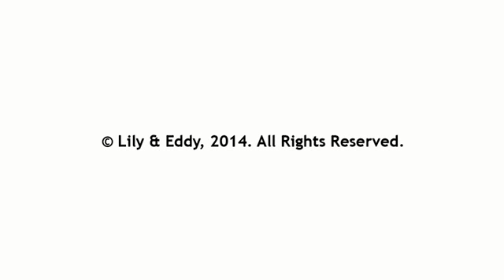Didgit's "Frozen Yogurt" Short Animation